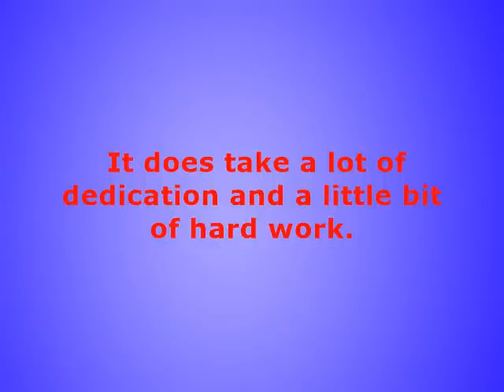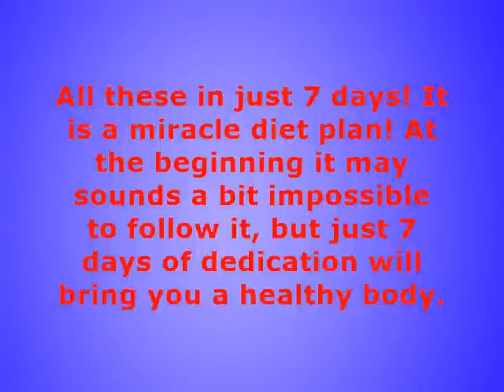Best Diet Plan to Lose Weight - 7 Days GM Diet - Part 1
Fastest Indian Vegetarian Diet to Lose Weight - 7 Days GM Diet - Part 1
Obsessed with losing weight? Tell me who isn’t! Every second person would tell you they want to change their body. Losing weight isn’t impossible, as many people think it is. It does take a lot of dedication and a little bit of hard work. Well, actually it takes immense dedication and a whole lot of hard work. However, here is a secret diet plan to slim down your body and cut down your weight in just 7 days! This is the best vegetarian diet to lose weight. Are you wondering why this diet is any different? When you have tried almost everything possible in the world and haven’t got the best results. This vegetarian diet to lose weight will help you lose weight very quickly. It is also called as the GM Diet plan.
The Vegetarian diet plan for weight loss is not just to lose weight, but it is also a maintenance method for a slim and proportionate body. Along with these, it will help you practice eating vegetables and fruits which will help to boost up the metabolic rate. Vegetarian diets and weight loss go hand it hand. It is the healthiest and the fastest way to shed pounds. This vegetarian diet program has become famous around the world.  Every one is addicted to it, it actually works!
Advantages Of GM Diet Plan:

This 7 day vegetarian diet plan was developed for the well being of General Motors Inc. employees. That is the reason it is called the GM Diet Plan. The aim of the program is to gain a healthy body. You can expect the following things by practicing this Diet Plan regime:

    Lose around 5 to 8 kilograms in 7 days
    Natural glow to skin
    Elimination of toxins will make you feel light and energetic
    Reduces the flab around the tummy and waist

All these in just 7 days! It is a miracle diet plan! At the beginning it may sounds a bit impossible to follow it, but just 7 days of dedication will bring you a healthy body. If you successfully complete these 7 days, you will definitely love the results. You would never want to break the diet regime, because you know the worth of it. Just to make sure that you are healthy enough to practice this diet, consult your doctor before you begin.
The GM Diet Vegetarian Plan:

This Diet Plan includes the intake of fruits, vegetables and starch. To prepare yourself for the vegetarian GM diet plan, you need to avoid alcohol for a few days. Especially in the time of the diet schedule and before it. This is a very important tip you need to follow. Alcohol increases the uric acid in the body, which leads to water retention. This blocks the natural detoxifying process from taking place.

Indian vegetarian gm diet plan